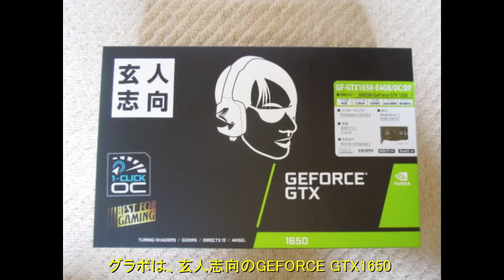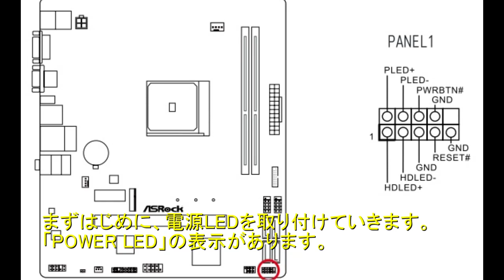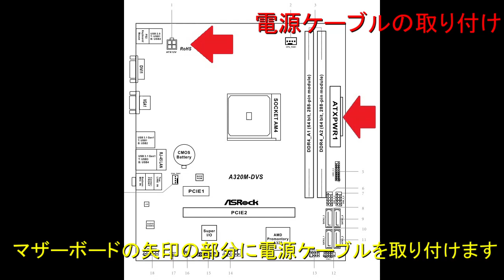5万円台自作PC Ryzen5 3500+GeForceGTX1650組み立て方！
ホームページ見たい方はこちら
Ryzen5 3500&GeForceGTX1650 5万円台自作PC　組み立て編

ホームページでも組み立て方を解説しています。

●今回使用たパーツリスト
CPU　AMD Ryzen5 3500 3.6GHz

マザーボード　ASRock A320M-HDV R4.0

メモリ　TEAM DDR4 2666Mhz 16GB

メモリ　TEAM DDR4 2666Mhz 8GB　※安くしたい方はこちら

グラフィックカード　玄人志向 NVIDIA GeForce GTX 1650 4GB

ストレージ　Seagate SSD 500GB BarraCuda 120

ケース　　μ-ATXマザー対応ミドルタワーPCケース MK-01W (舞黒透 maikurosuke)

ATX電源   Thermaltake Smart 500W -STANDARD　※オススメ電源

エントリークラスのグラボ：GeForceGTX1650は補助電源がいらないため、
300W以上の電源であれば取り付けできるのも魅力ですね。
消費電力が少ないのでコスパもよいです。

FF14のベンチマークテストでは、高品質設定で「10053」でした。